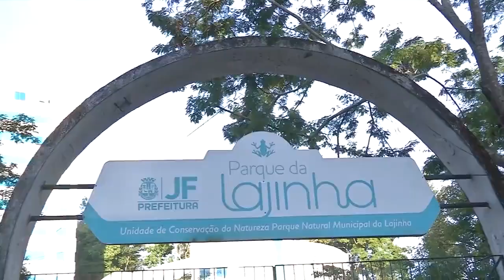Nossa Força - José Geraldo